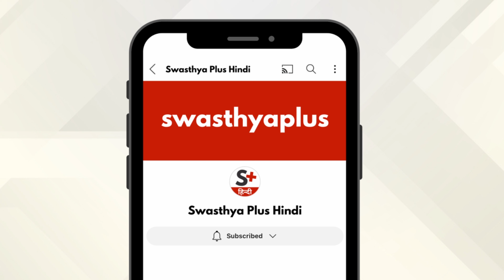गंजापन होने के क्या कारण हैं? | How to Treat Baldness? in Hindi | Hair Fall | Dr Rhea Shetty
गंजापन एक समस्या है जिसमें सिर के किसी एक हिस्से से बाल गुच्छे के रूप में निकल जाते हैं। जिस जगह से बाल एक साथ निकल जाते हैं, वहां की त्वचा दिखने लगती है। ये समस्या अधिकतर पुरुषों में देखी जाती है। गंजापन सिर्फ़ बालों का झड़ना नहीं बल्कि एक रोग है। इसलिए शुरुआती लक्षण दिखते ही इलाज ज़रूरी है। गंजेपन का कारण, लक्षण और इलाज के बारे में बता रही हैं डॉ रिया शेट्टी, त्वचा रोग विशेषज्ञ।

महिला और पुरुष में गंजापन की समस्या (0:00)
गंजापन होने के क्या कारण हैं? (1:14)
क्या गंजापन का इलाज हो सकता है? (5:03)
क्या गंजेपन को रोक सकते हैं? (8:17)

Baldness typically refers to excessive hair loss from your scalp. Nowadays, the main causes of Baldness are unhealthy lifestyles, stress and genetics. How to treat Baldness? Let's know more from Dr Rhea Shetty, a Dermatologist.

Baldness in women and men, in Hindi (0:00)
Causes of Baldness, in Hindi (1:14)
Treatment of Baldness, in Hindi (5:03)
Prevention of Baldness, in Hindi (8:17)